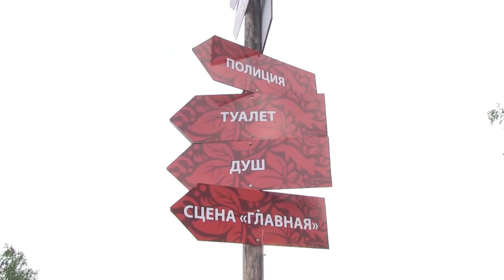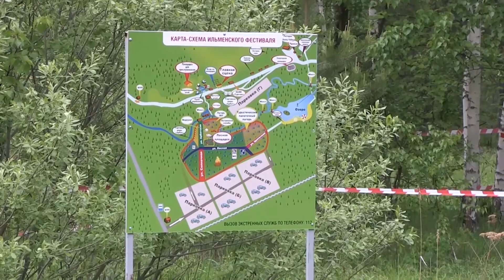Наше УТРО на ОТВ – включение Ильменский фестиваль